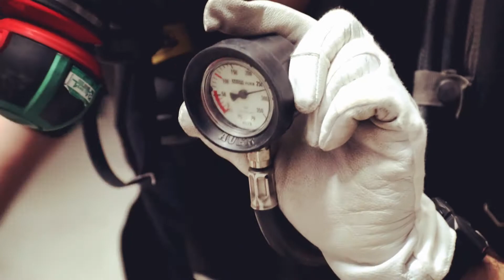Spot ( La Línea Vertical )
En este canal se realizan todo tipo de reportajes,bodas ,comuniones, bautizos.
También realizamos cortometrajes, retoques fotográficos, y edición de vídeo
En el blog encontrarás toda la información necesaria para todos tus pedidos, y también tienes todos nuestros trabajos.